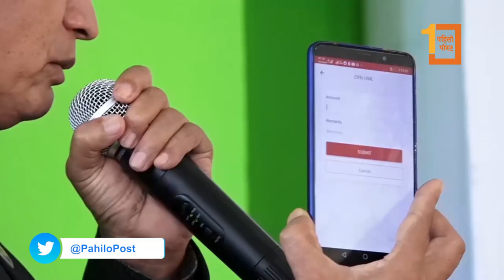एमालेको महाधिवेशन लोगो सार्वजनिक, 'गैँडाको हात'मा कम्युनिस्ट झण्डा